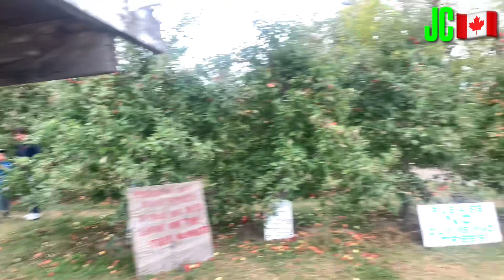कनाडा के फार्म हाउस सेब का बागऔर फ़्रेश सब्ज़िया।Canada farmਕਨੇਡਾ ਦੇ ਖੇਤ ਫਾਰਮ ਚ ਦੇਂਖੋ ਸੇਬ ਅਤੇ ਸਬਜੀਆ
कनाडा के खेत सेब फार्म| Is Life Easy for Canadian farmers?/ਕਨੇਡਾ ਦੇ ਖੇਤ ਫਾਰਮ ਚ ਦੇਂਖੋ ਸੇਬ ਅਤੇ ਸਬਜੀਆ#mustwatch #2022
We created this channel to help people who are planning to study, work, settle in Canada. We have experience with Study Visa, Tourist Visa, Super Visa, PR, Citizenship. We would love to share our learnings, experiences, best practises and areas of improvement, so that everyone can benefit while  moving/settling in a new country, Canada.
You can ask us any query about Canada 🇨🇦